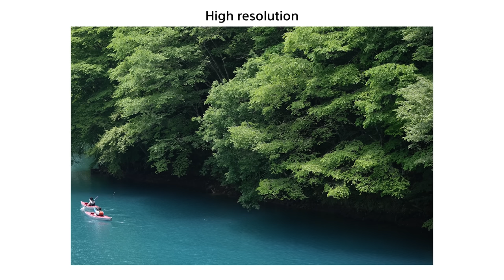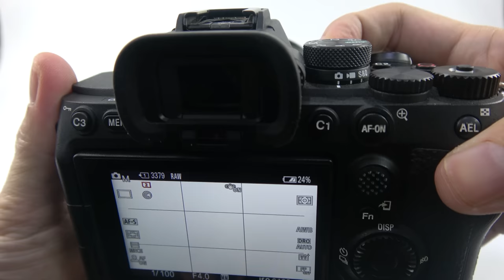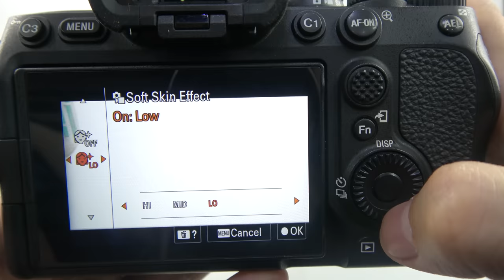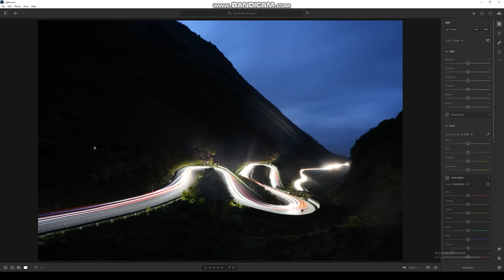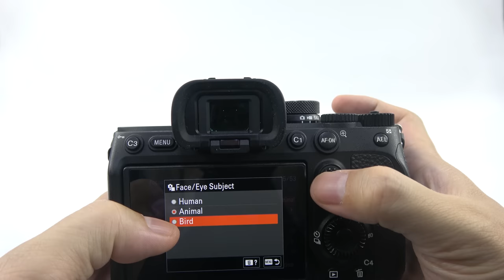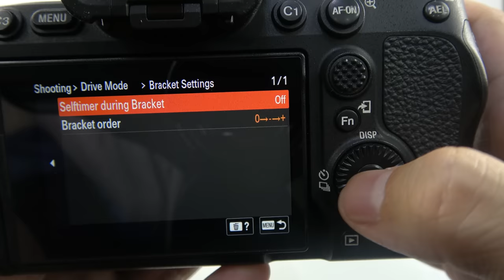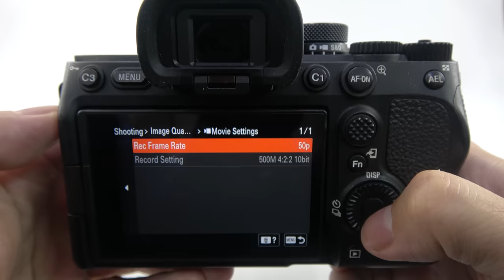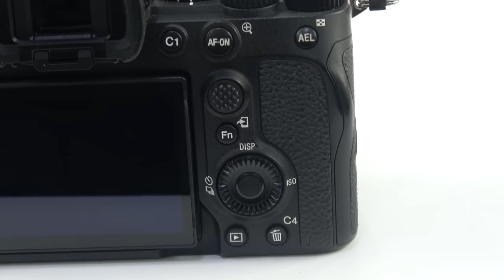Review Sony A7 Mark IV - 1 chiếc full-frame mạnh toàn diện và đầy mê hoặc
Xin cảm ơn nhiếp ảnh gia Trần Linh đã hỗ trợ